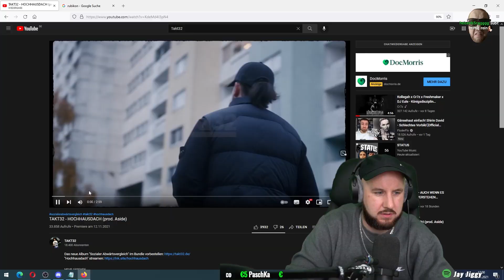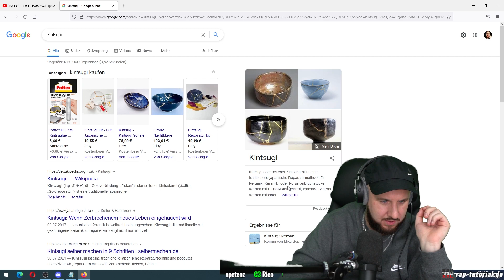BIG UFF!! TAKT32 - HOCHHAUSDACH I REACTION